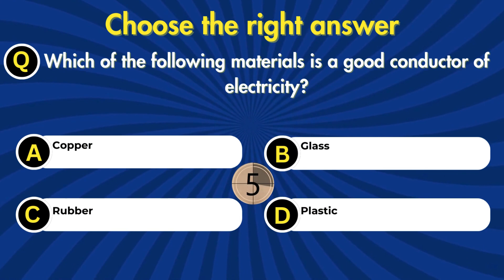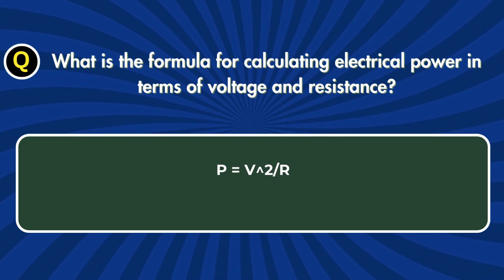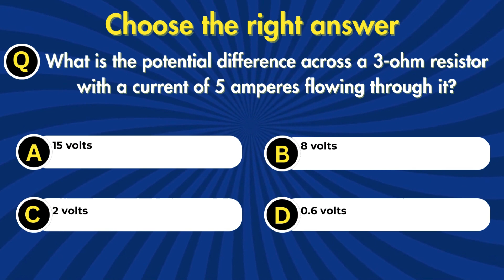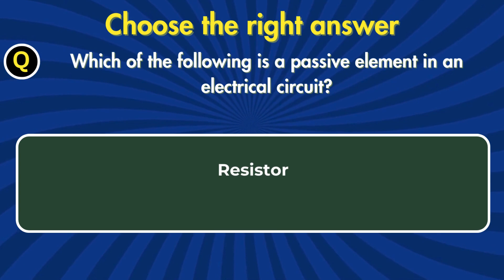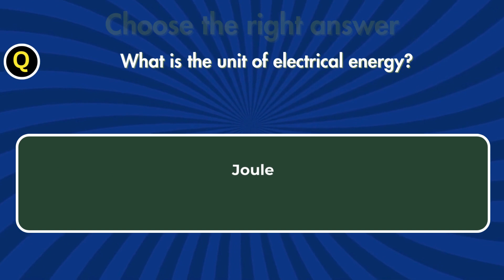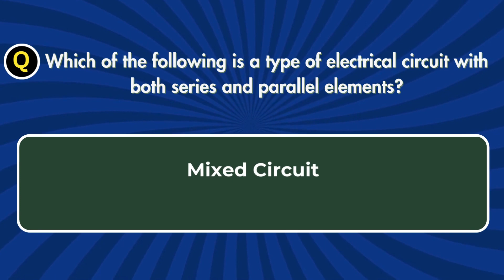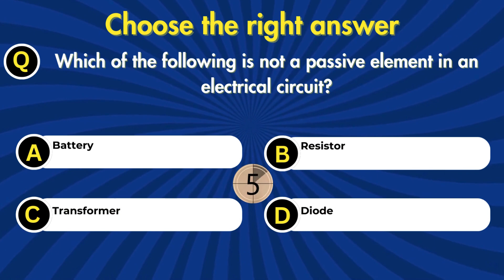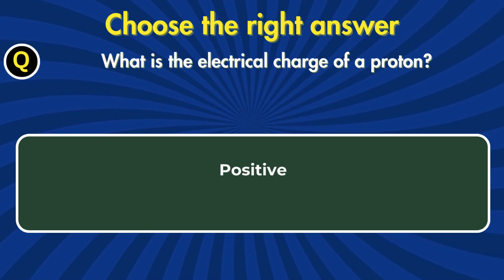Basic Electrical MCQ | 7